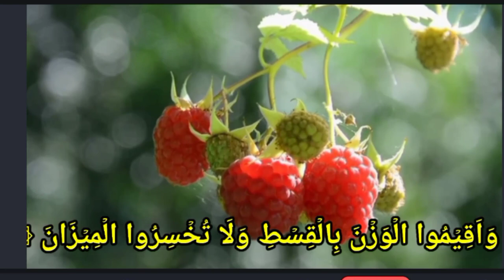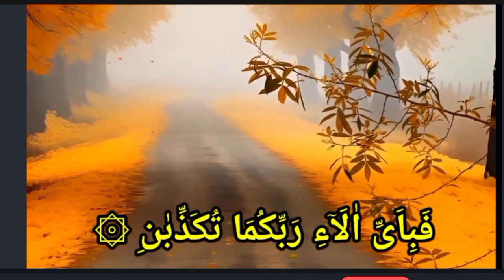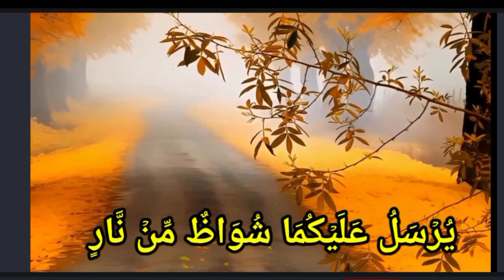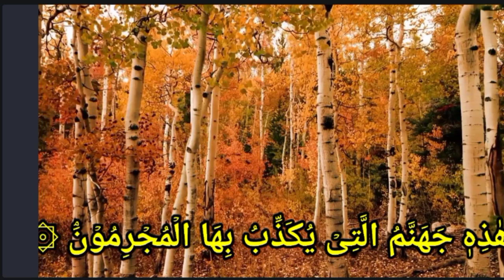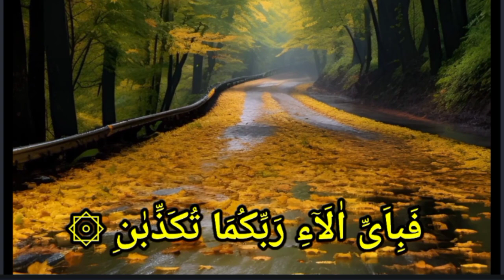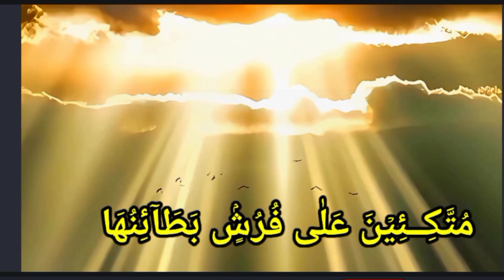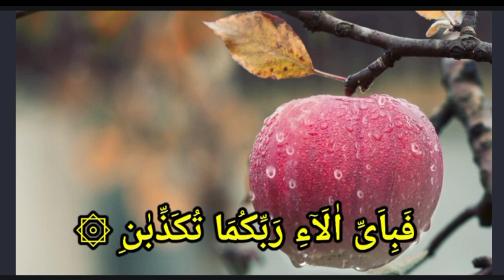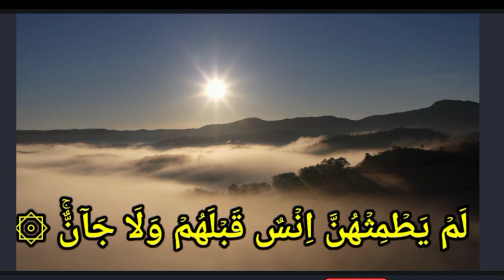Surah Ar-Rehman Full | Abdul Rahman Al-Sudais (HD)|سورة الرحمان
Surah Ar Rehman n° 55 Urdu & English Translate By Qtv

Sadaqat Ali - Surah Rahman: Beautiful and Heart Trembling Quran Recitation

Surah Al Rahman - Qari Abdul Basit | Sufism

Relaxing Recitation of Surah Rahman | Surah Rahman Tilawat with English & Urdu Subtitles

Surah Rahman With Urdu Translation | سورة الرحمن | Quran with Urdu and Hindi Translation

Surah Rahman with Urdu Translation Full | Qari Al Sheikh Abdul Basit Abdul Samad | Tarjuma ke Sath